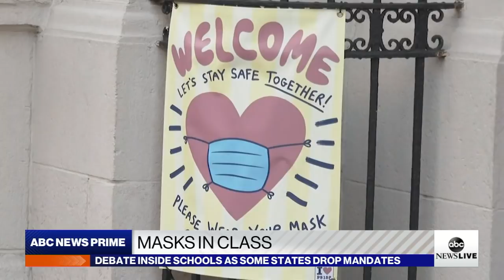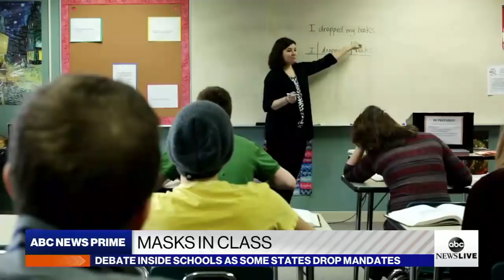The battle over masks in schools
ABC News’ Faith Abubey reports from Texas on divisions over whether students should keep wearing masks in the classroom after the state lifted its mask mandate.